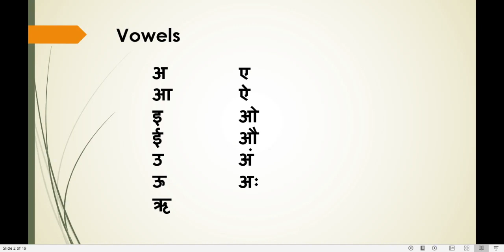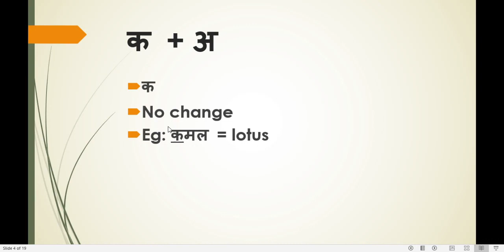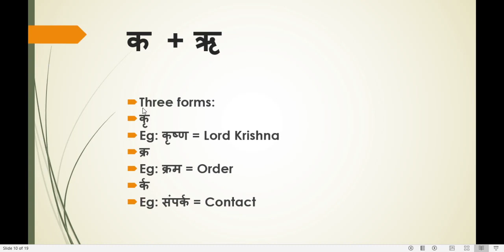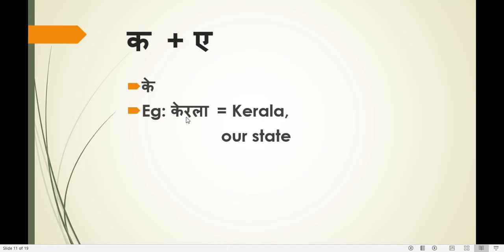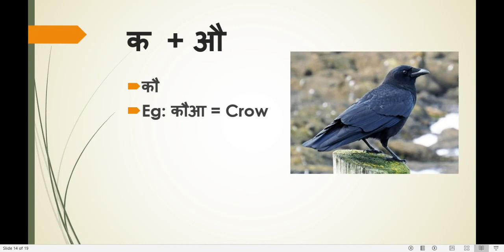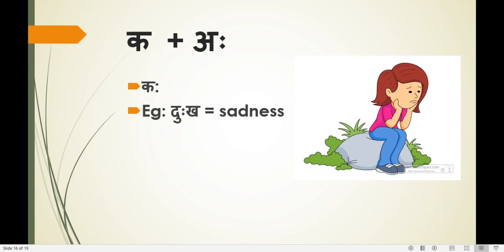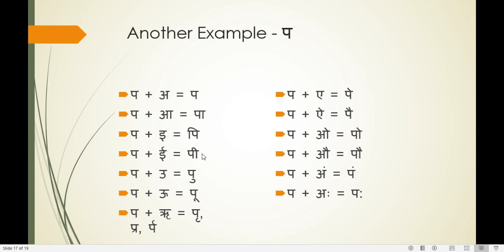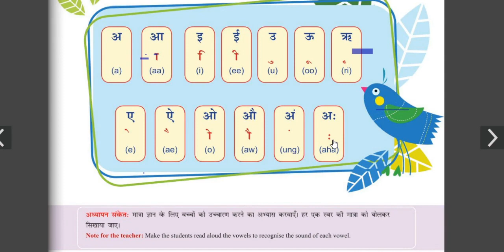Class 6 Hindi Rejeena Miss Part 10